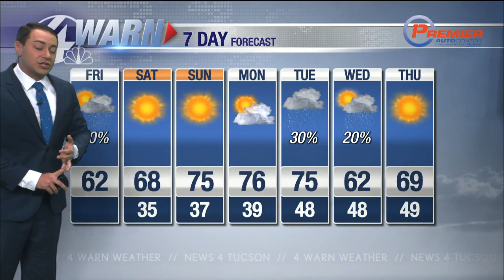Morning weather update 12/10/21